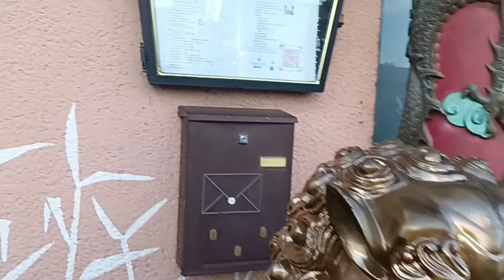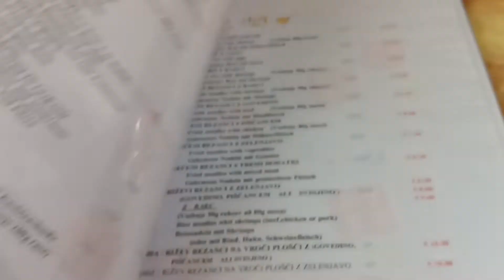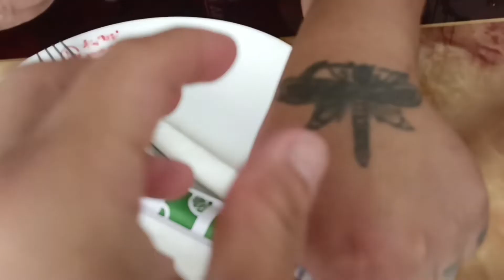Brothers LOVE | MARK ANTHONY BARRIGA TV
Pinaka importante sa lahat ay PAMILYA

Mark ANTHONY BARRIGA official Facebook page